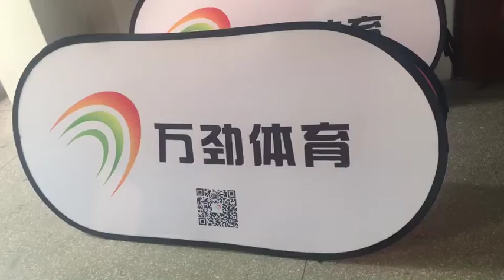free shipping custom cheap banner a-frame banners free design pop up a frame banner